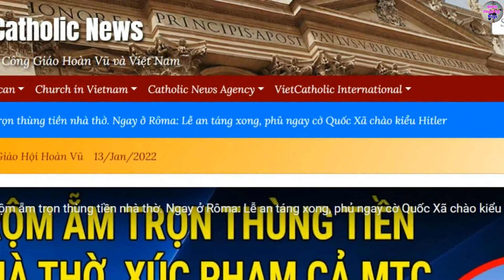🔴Tin Mới! Xót Xa 1 Nhà Thờ Bị Ăn Trộm Tiền Đập Phá Nhà Tạm - Xin Cầu Nguyện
★  Đừng quên Subcribes 💟 Like 👍 và Ấn chuông 🔔 thông báo để không bỏ lỡ video mới từ kênh Đinh Thập Tự Vlogs, để ủng hộ Kênh và cũng là động lực để chúng con làm nhiều video hay hơn để phục vụ mọi người.